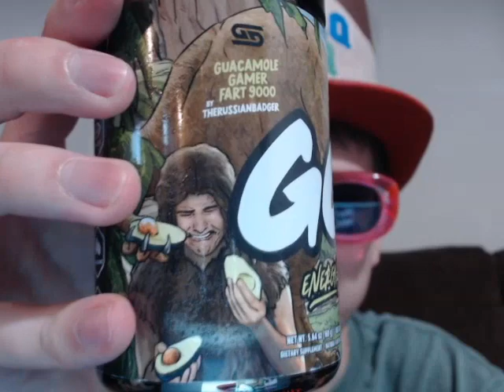Guacamole Gamer Fart 9000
This video serves next to no purpose other than to justify a $30 expenditure. Enjoy.